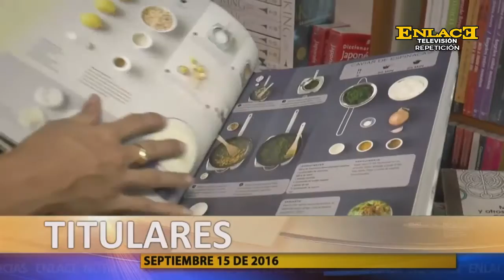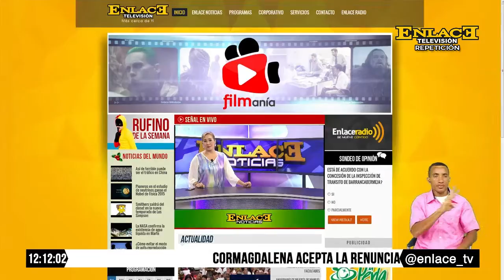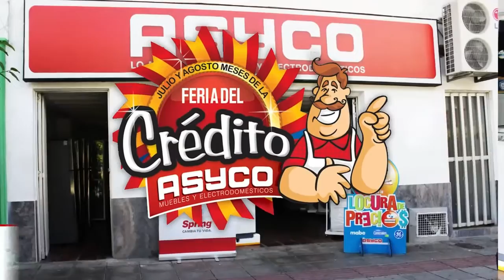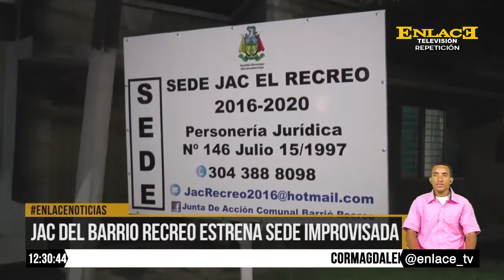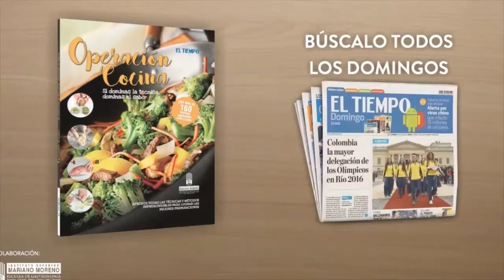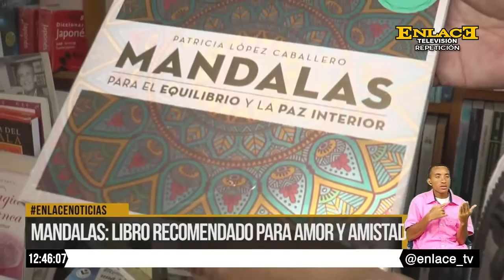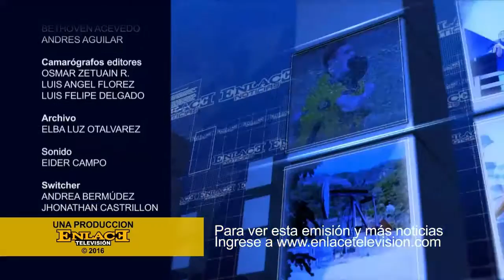ENLACE NOTICIAS 15 DE SEPTIEMBRE DE 2016 EMISIÓN 12:00 M.D